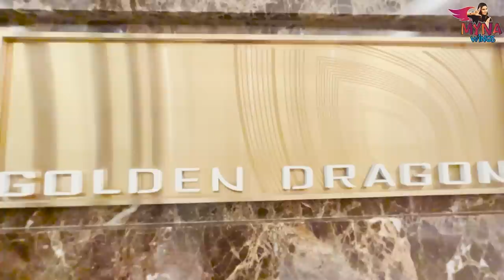Yogi Birthday Celebration | இப்டி ஒரு Surprise எதிர் பாக்கவே இல்ல 😍 | Myna Wings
Earth site and app. The product also available in Flipkart,
Amazon & Nykaa
but if you purchase from their website, they will link your

Hey Chellakutties! This video is for all Yogi's fans who wished him on his special day.

Here's an entire birthday vlog explaining how we partied on his birthday. The birthday celebration with friends was super fun.

Watch the wonderful birthday moments that are still memorable.